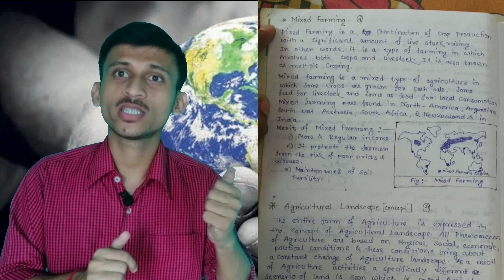How to Study English Version in M.A/M.SC in Geography? মাস্টার ডিগ্রী তে কিভাবে ইংলিশে লিখতে হয়?